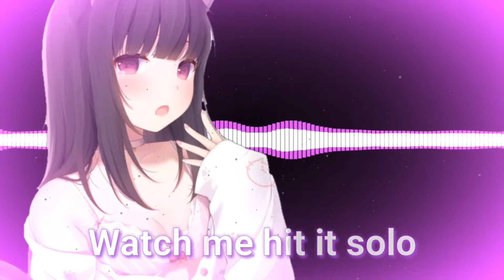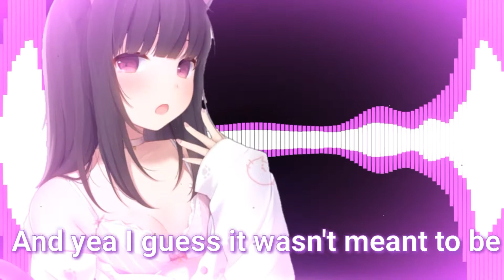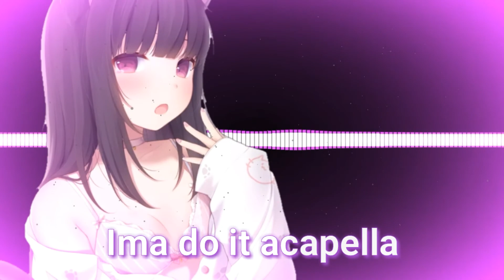Nightcore - Acapella - (Lyrics)